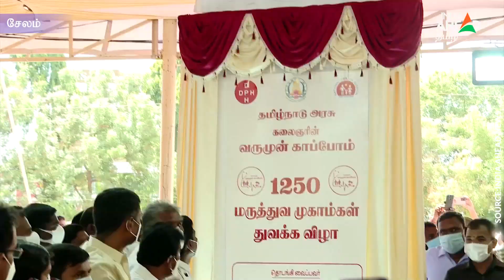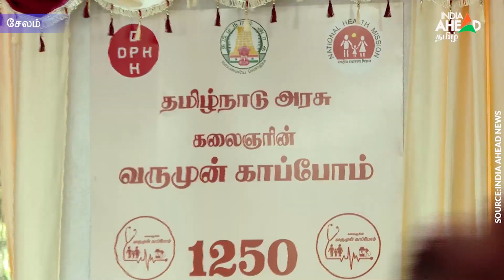MK Stalin: வருமுன் காப்போம் திட்டம் மீண்டும் துவக்கம்| Relaunched Varumun Kappom scheme in Vazhapadi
சேலத்தில்  முதல்-அமைச்சர் மு.க.ஸ்டாலின் வருமுன் காப்போம் திட்டத்தை தொடங்கிவைத்தார்.

Tamil Nadu Chief Minister MK Stalin relaunched the Varumun Kappom scheme at an event near Vazhapadi in Salem.